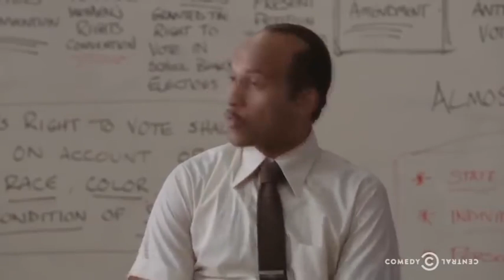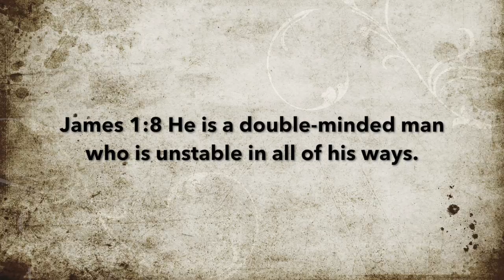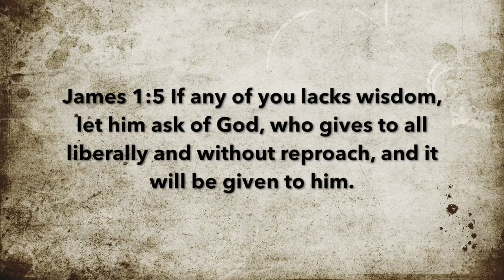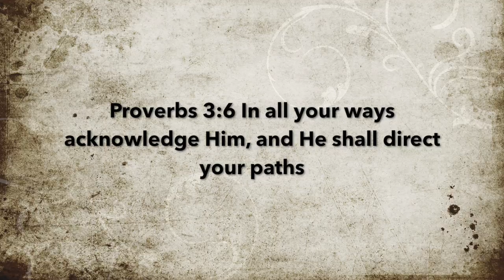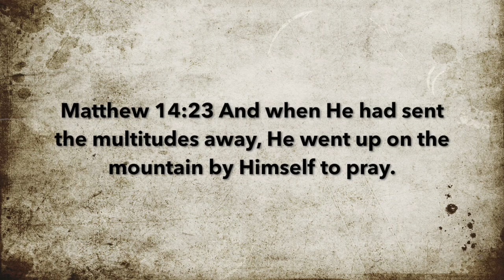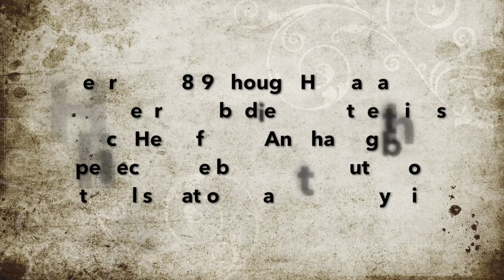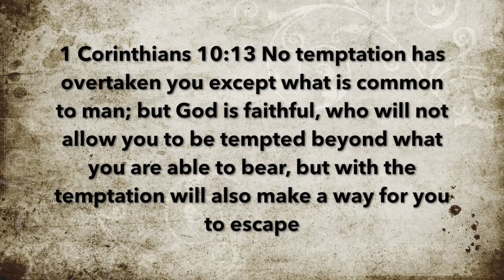Too Many Games, Not Enough Tacos: A Double-Minded Dilemma (James 1:5-8)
Let’s do a quick exercise.  If you are currently playing through a video game raise your hand.  If you are ALSO playing through another game simultaneously raise your other hand.  If IN ADDITION to those two games you have yet ANOTHER game in the queue that you are still messing around with raise another hand.  And finally, if those games are on different video game platforms raise just ONE more hand.  Hmmm... that seems like more hands than you should be able to raise at one time.  You should probably see a doctor about that.

Now, if you are anything like me you probably have a few different games in rotation right now….   and that is not to mention the myriad of games that I was really enjoying but moved on from because something new, bright and shiny distracted me.  If you have found yourself in a similar situation, join us as we dive into the "double-minded" mind set and explore this issue as gamers as well as the challenges of overcoming this issue in our everyday lives...